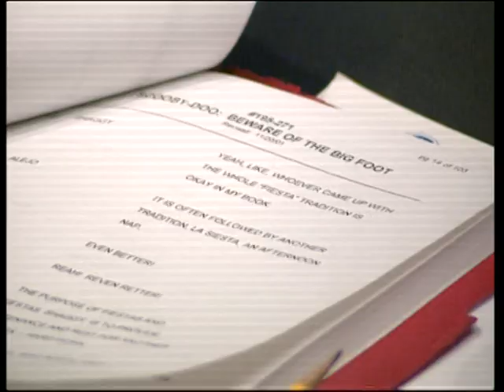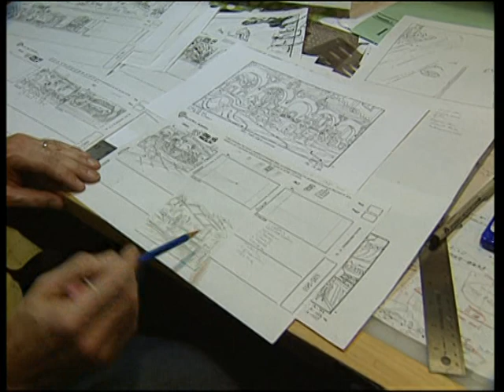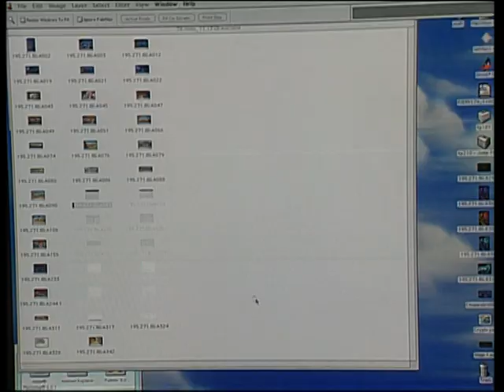Scooby-Doo and the Monster of Mexico: Creating A Monster (Making Of)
Special Feature titled "Creating A Monster" from the 2003 DVD of Scooby-Doo and the Monster of Mexico (Region 4).

I didn't see this anywhere on YouTube so I thought I'd upload it.